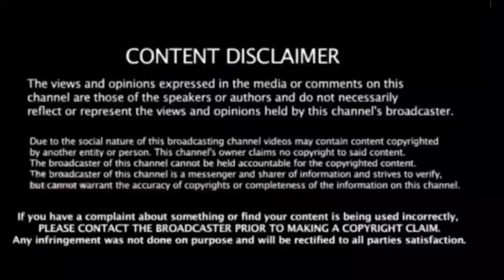🔴LIVE : ஸ்டாலினை சந்தித்து பகிரங்க மன்னிப்பு கேட்ட ஆளுநர், தமிழகம் திரும்பியவுடன் ! திடீர் பரபரப்பு!